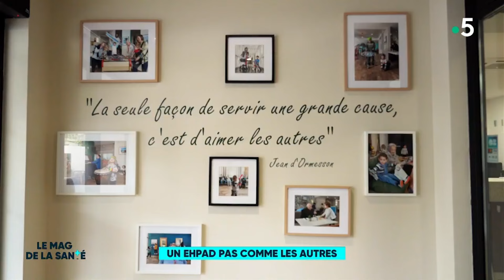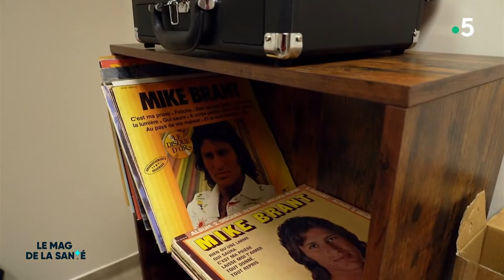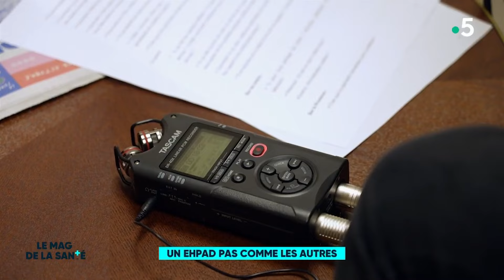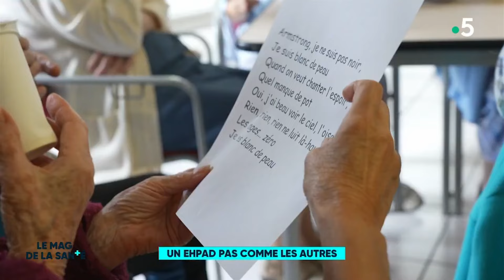Sport, zoothérapie, massage, podcast : un EHPAD pas comme les autres - In Vivo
Cette semaine, In Vivo vous emmène dans un EHPAD pas comme les autres, à Marseille : activités originales, lieux ouverts sur l'extérieur... Tout est mis en œuvre pour rompre l'isolement des personnes âgées, préserver leur lien social et rendre leur quotidien plus doux.